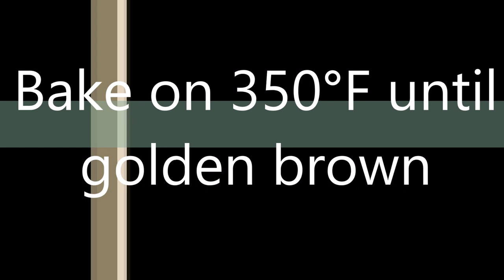Japanese Condensed Milk Bread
Ingredients:
1 1/2 cup flour
2tbsp sugar
1tsp active dry yeast
2/3 cup warm milk
2tbsp condensed milk
2tbsp butter, softened

Filling:
2tbsp butter, softened
2tbsp condensed milk

2tbsp sliced almonds
8 pieces maraschino cherries
2tbsp raisins